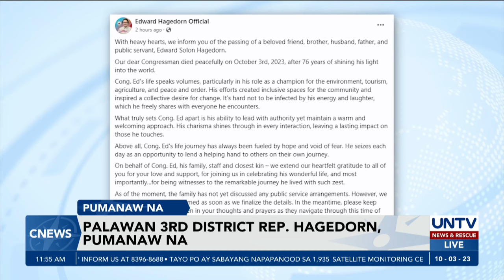Palawan 3rd Dist. Rep. Edward Hagedorn, pumanaw na sa edad na 76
Pumanaw na si Palawan Congressman Edward Hagedorn sa edad na 76.

Si Hagedorn ay matagal na nagsilbing mayor ng Puerto Princesa City bago ito naging kongresista.